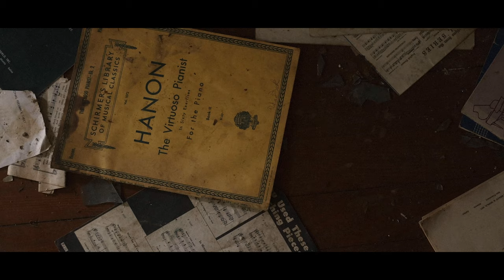JB Somers - There For Me (Official Video)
Listen to JB Somers:
Amazon Music

Lyrics:
VERSE 1
My family asks me what I’m up to
Still chasing dreams, I should grow up soon
I’m just a boy that’s gotten used to
Being on my own

Existing is easy, living is harder
Hate this transition, I keep my guard up
May be calloused, what do I know

PRE-CHORUS
Now I’m lost within a moment
Feeling stuck here in slow motion
If I wake up and it’s over

CHORUS 1
Will you be there for me, for me
When I fall down
When I can’t see

VERSE 2
I’m getting tired of always running
I’m still not sure it’s what I wanted
It kinda scares me if I’m honest

Videographer + Editor: Bethany R. Reed